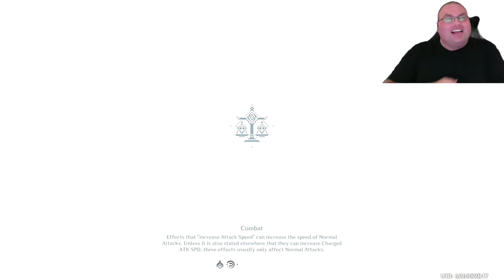Genshin Impact!!! We Finally Beat It!!!!!! Thanks Ham!!!!